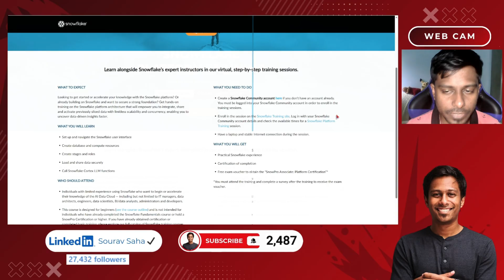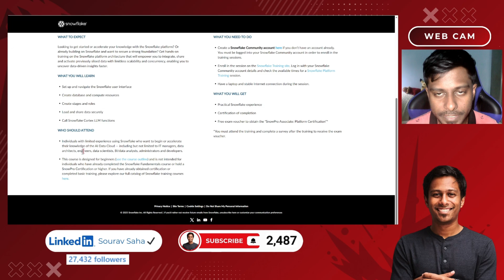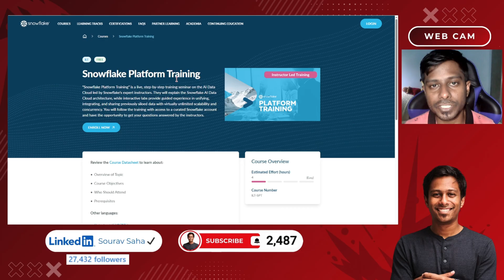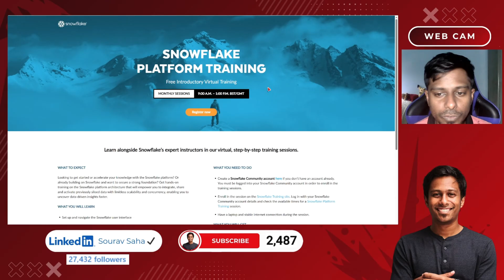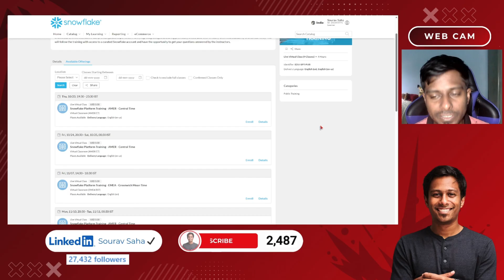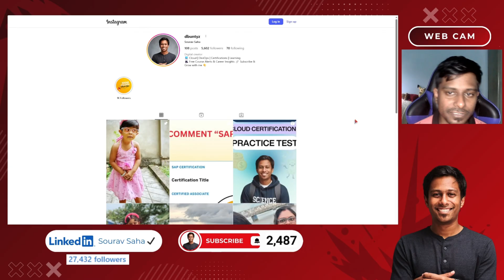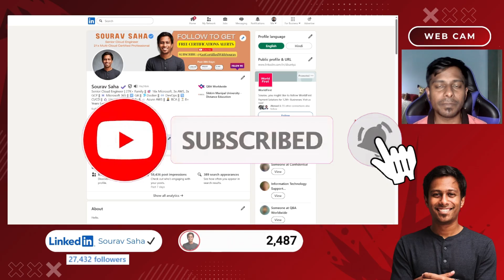100% Free SnowPro Associate Certification Exam Voucher | LIMITED OFFER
Want a free voucher for the SnowPro Associate: Platform Certification?

Here’s how Snowflake is giving you that chance — and why you should grab it.

This video is created for educational, informational, and reference purposes only under the principles of fair use (Section 107 of the Copyright Act 1976), which allows limited use of copyrighted material for purposes such as education, commentary, news reporting, teaching, research, and scholarship.

📜 This channel shares publicly available educational resources and information for learning and awareness purposes only. Always refer to the official websites for accurate, up-to-date details.

Snowflake is running free virtual training sessions / free course with certificate of completion under their training program. Attend the sessions, complete a survey, and you’ll receive a free exam voucher to take the SnowPro Associate: Platform Certification.

✅ What You’ll Learn in This Training

Navigating the Snowflake UI and core architecture

Creating databases, compute resources, roles & stages

Loading, sharing, and securing data

Working with Snowflake’s LLM & Cortex functions

Hands-on, practical experience (no fluff)
Snowflake

Beginners wanting a strong foundation in Snowflake

Data engineers, analysts, architects, BI pros

IT professionals curious about the AI Data Cloud stack

Anyone who hasn’t done the Snowflake Fundamentals or holds a certification already Snowflake

📌 How to Participate & Claim Your Voucher

Register for the training via Snowflake’s site

Attend the full training session

Complete the post-training survey

Receive your free exam voucher to sit for SnowPro Associate: Platform
Snowflake

Don’t miss this chance — you’re not just learning new skills, you’re getting fully certified at no cost.